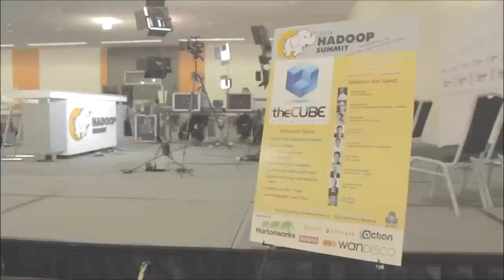Merv Adrian | Hadoop Summit 2014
Merv Adrian, Gartner, with John Furrier and Jeff Kelly at Hadoop Summit 2014